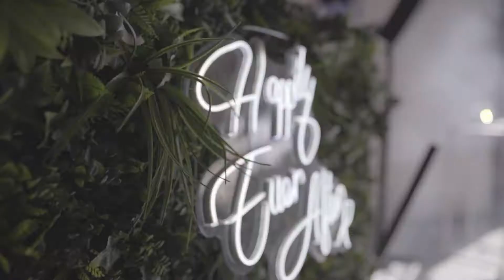TRAILER - MARIA Y ALEX ( Boda en Masía del Carmen)